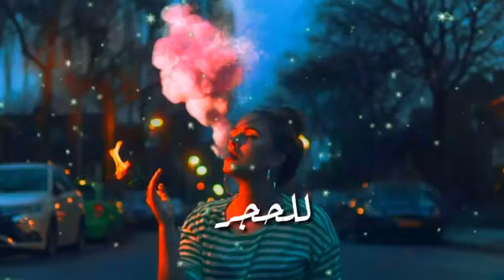نور الزين عوضني الحزن حصريأ2019